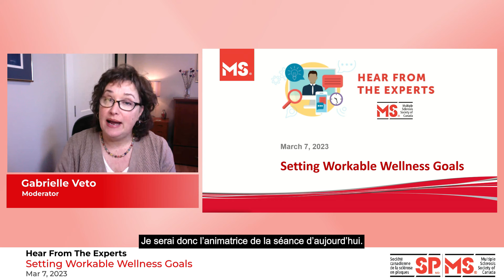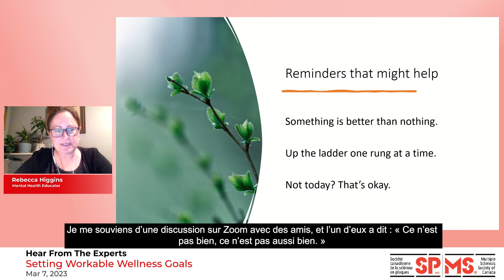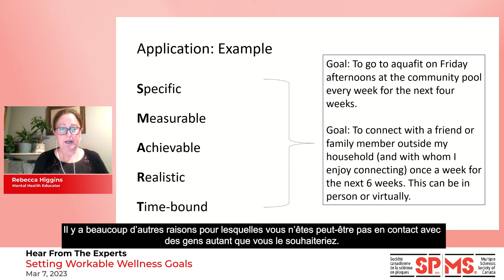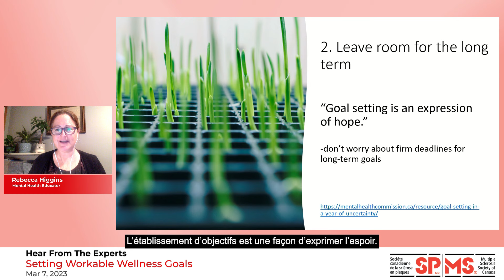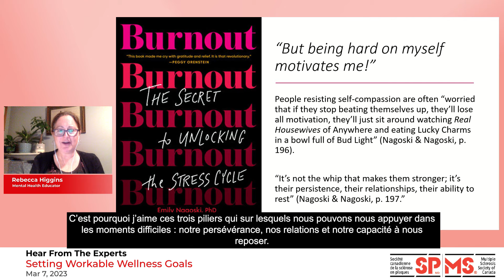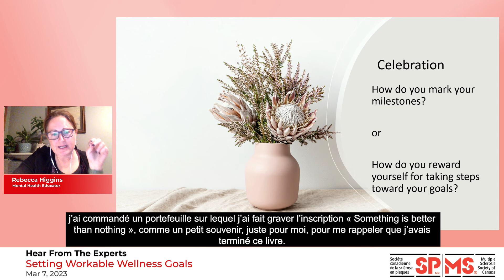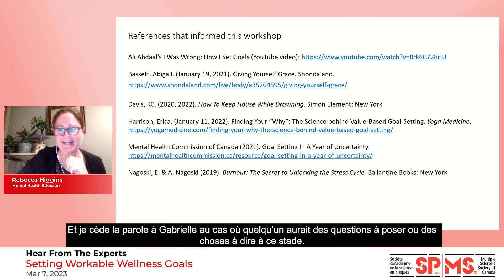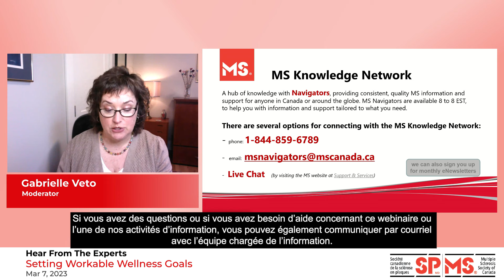Hear from the Experts: Setting Workable Wellness Goals - March 7, 2023 (French subtitles)